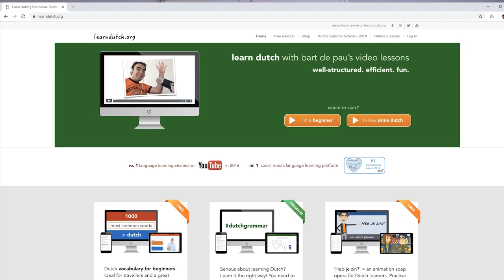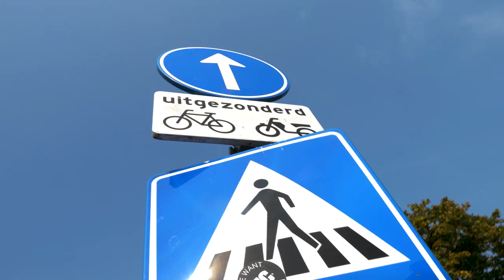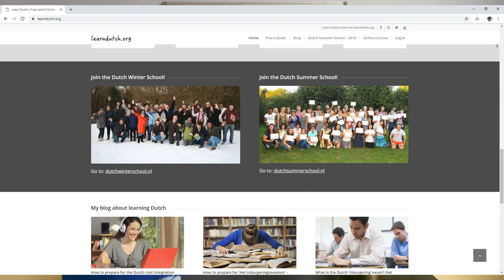Tips on how to Learn Dutch fast & easy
Here are DutchReview's best tip on learning Dutch fast and easy. From watching Dutch TV, to taking online courses with Learn Dutch. These are some of the best methods when it comes to learning Dutch while living in the Netherlands.
Serious about learning Dutch?
 (to learn Dutch online)
- (intensive Dutch language courses in Winter)